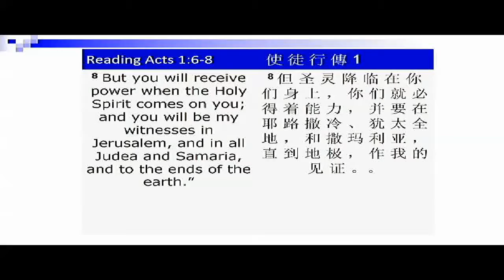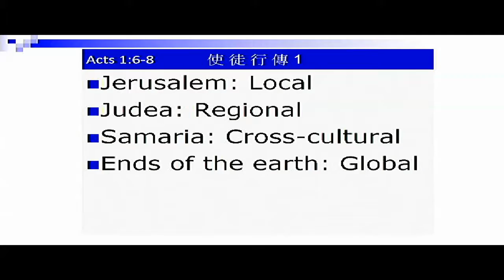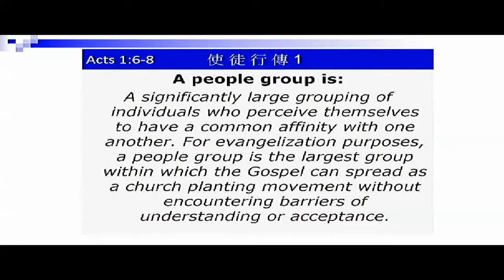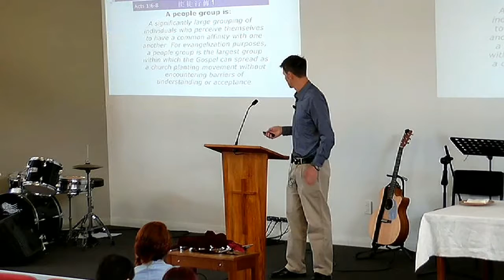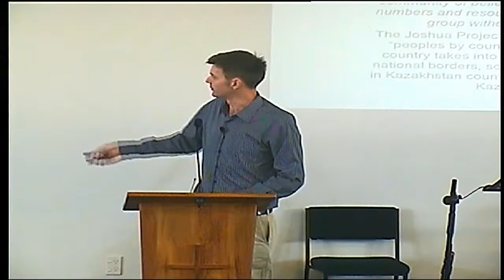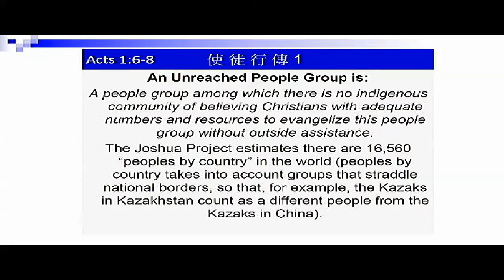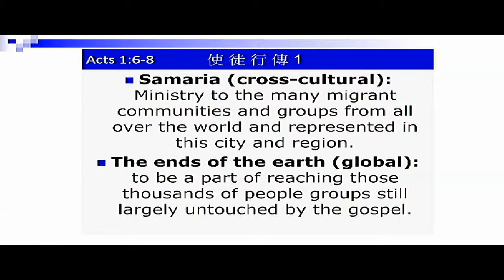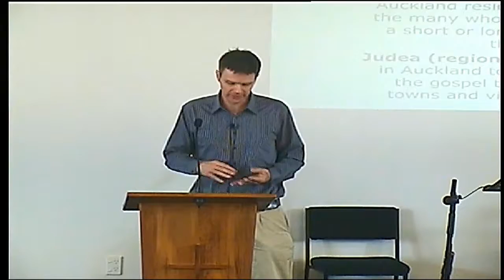Jerusalem, Judea, Samaria, the Ends of the Earth (Acts 1: 6 - 8)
Preacher: Hugh
Scriptures: Acts 1:  6 - 8